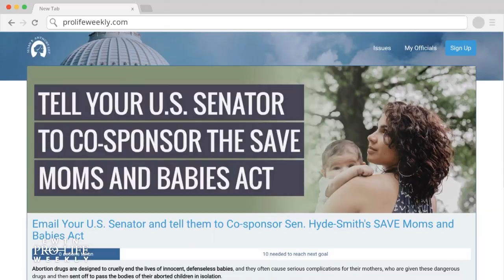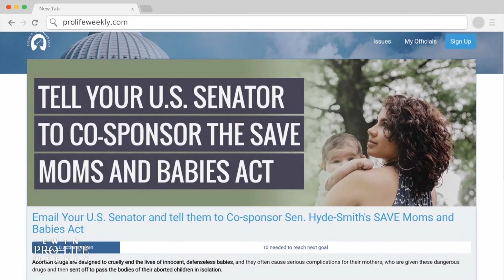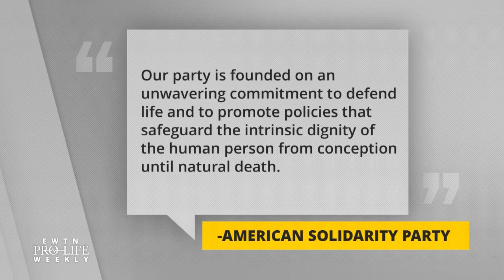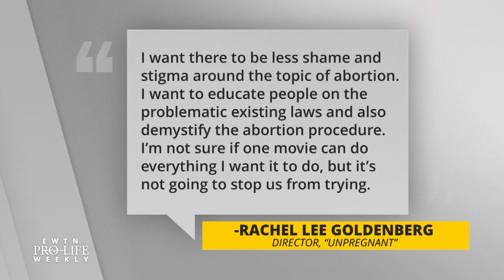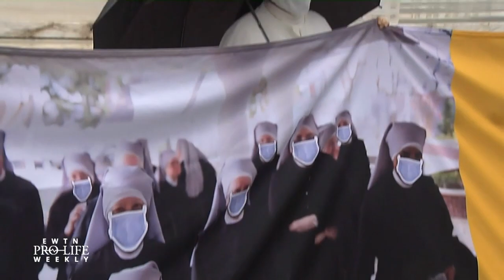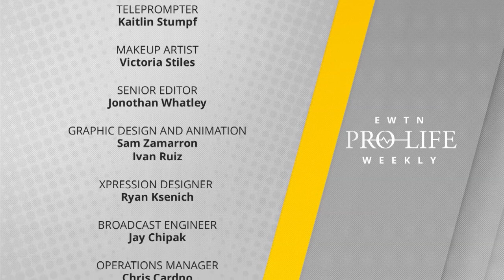EWTN Pro-Life Weekly 2020-08-13 | Full Episode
The pro-life movement is preparing for a post-Roe world by establishing a new network called PLAN—the Pregnancy and Life Assistance Network. Chaney Mullins, PLAN program manager, and Jill Stanek, PLAN community outreach manager, join us to share how this network will facilitate collaboration between assistance programs and their communities. Brian Carroll, presidential candidate for the American Solidarity Party, says his is a “whole life party” – he joins us to discuss third parties and the pro-life movement. The upcoming film “Unpregnant” is being called an “abortion comedy” — Catherine Hadro “Speaks Out.” And we ask the Little Sisters of the Poor how winning at the Supreme Court—again—has impacted their ministry.